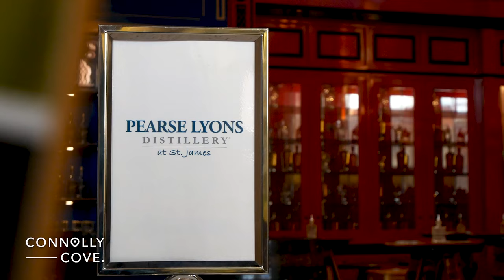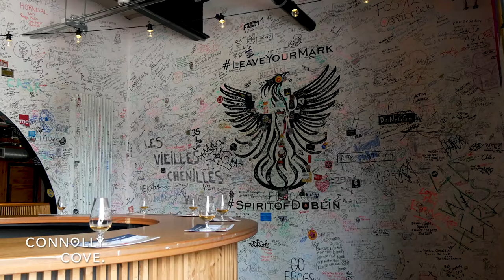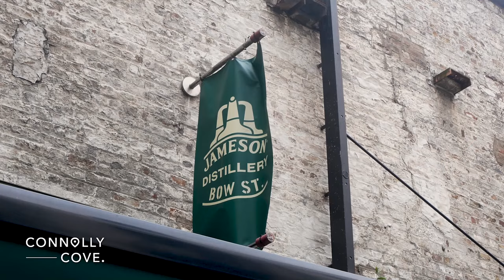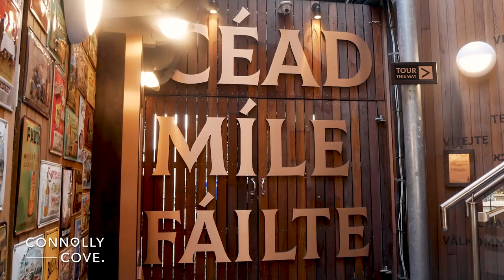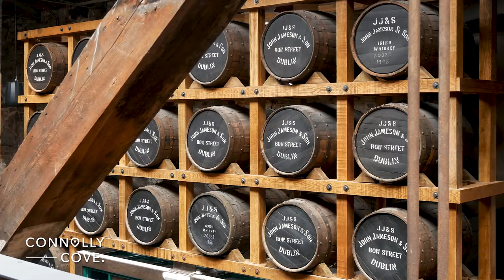Distilleries In Dublin | Ireland | Things To Do In Dublin | Visit Dublin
Check out our travel blogs and travel website for more content on the best places to visit around the world.

In this video, we'll be taking a look into the history, stories, and craftsmanship behind some of the leading distilleries in and around Dublin City.

00:00 - Introduction
00:10 - Pearse Lyons Distillery
01:06 - Teeling Whiskey Distillery
01:53 - Roe & Co Distillery
02:42 - Jameson Distillery Bow St.
03:21 - Irish Whiskey Museum

From Pearse Lyons to Jameson, discover the stories behind these famous whiskey brands and learn why they're must-visit destinations for anyone visiting Dublin, Ireland.

First up, we'll explore the Pearse Lyons Distillery, located within Dublin's Liberties district. Housed in a beautifully restored 12th-century church, Pearse Lyons combines tradition and innovation to create a truly unique whiskey experience. Learn about their fascinating distillation process, from mashing to maturation, and sample some of their finest whiskeys during your visit.

Next, we'll venture to the Teeling Whiskey Distillery, located in the heart of Dublin's historic Newmarket. Teeling is renowned for their experimental approach to whiskey-making, pushing the boundaries of what Irish whiskey can be. With a guided tour, you'll discover the secrets behind their award-winning whiskeys and even get a taste of their renowned expressions.

Continuing our whiskey journey, we'll head to the Roe & Co Distillery. Set in the iconic Guinness Power Station, Roe & Co is a testament to the resurgence of Irish whiskey. Here, you'll learn about their innovative distillation techniques and enjoy an immersive whiskey tasting experience that's sure to delight your senses.

No visit to Dublin is complete without a trip to the Jameson Distillery on Bow Street, the birthplace of the world-famous Jameson Irish Whiskey. Discover the rich history of this iconic brand, and learn how their unique triple-distillation process sets them apart from other whiskeys. Don't miss the chance to become a certified whiskey taster during your visit!

Lastly, we'll stop by the Irish Whiskey Museum, the perfect place to delve into the storied past of Ireland's most beloved spirit. With interactive exhibits and guided tours, you'll gain a deeper understanding of the origins and evolution of Irish whiskey, while sampling some of the finest expressions from across the Emerald Isle.

Our journey through Dublin's distilleries showcases the best of Irish whiskey – its rich history, unique craftsmanship, and innovative spirit. So, if you're planning a visit to Dublin, be sure to add these top distilleries to your itinerary for an unforgettable experience.